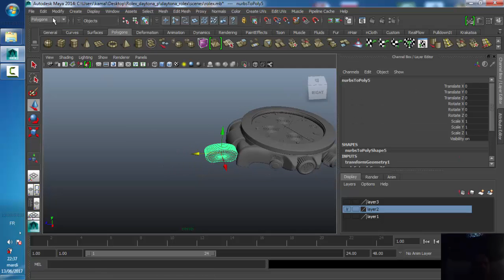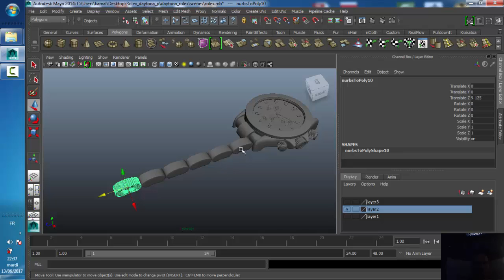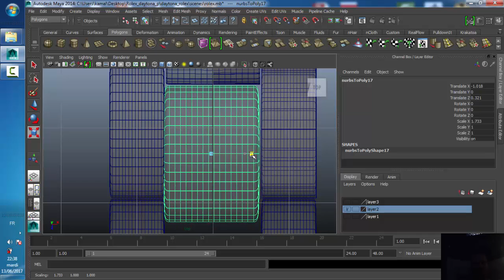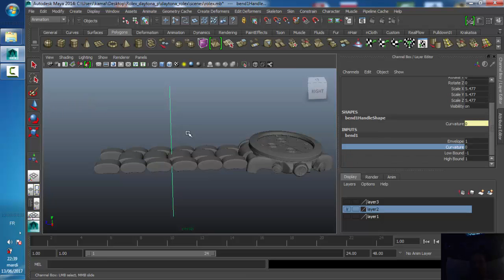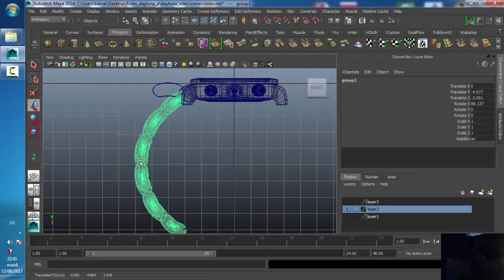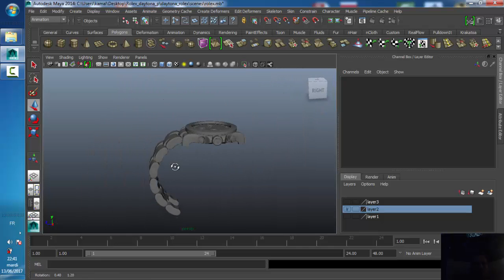Modeling tutorial in Maya ROLEX DAYTONA watch Part 32 the wristband 06 - تعلم المايا